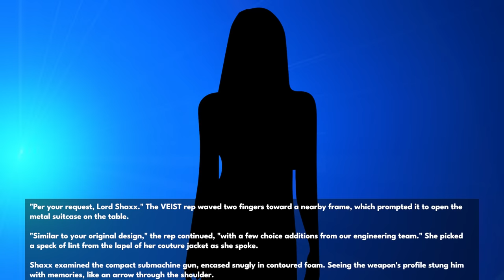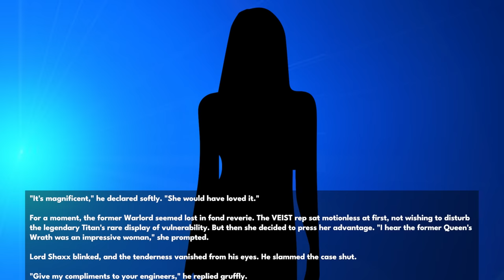Destiny 2 - PETS ARE A THING! War Beast Pups and New Into The Light Content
Into the Light has brought many new additions to the game! Brave Arsenal Weapons, secrets and lore! Today we take a look at some involving War Beast Pups, Recluse and Shaxx’s personal connection to Sjur Eido and more!

“Destiny 2 Final Shape Lore”
“Destiny 2 Into The Light”
“Destiny Into The Light Lore”
“Destiny 2 Story Explained”